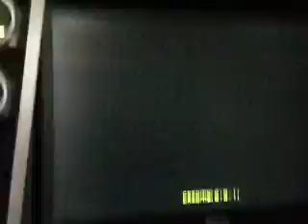Chaddly- Compunction CZ FPC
I love the Whining!!